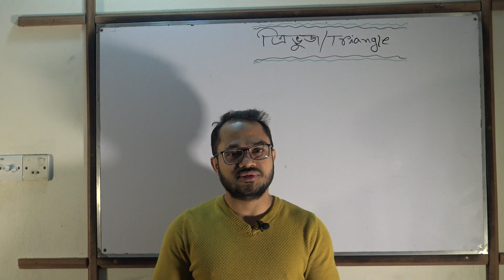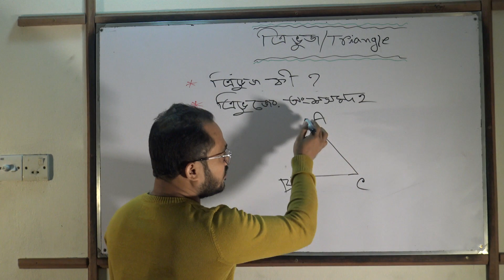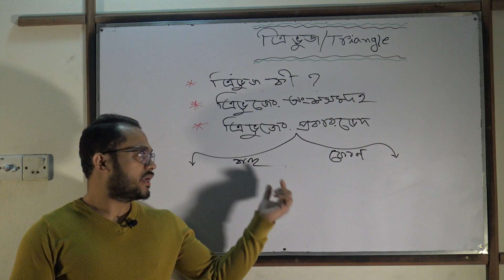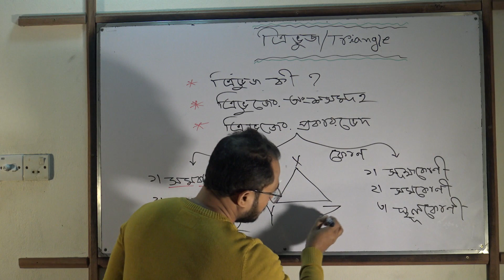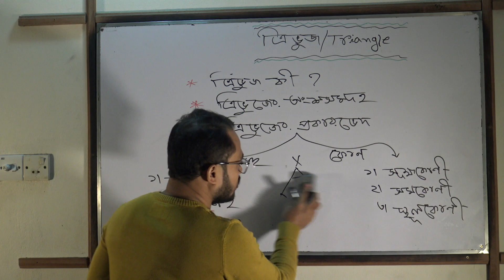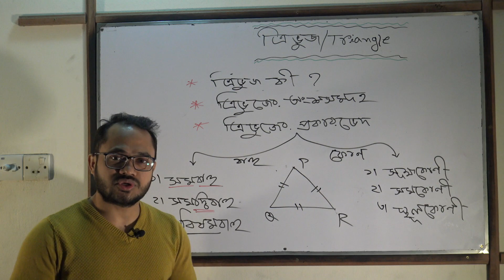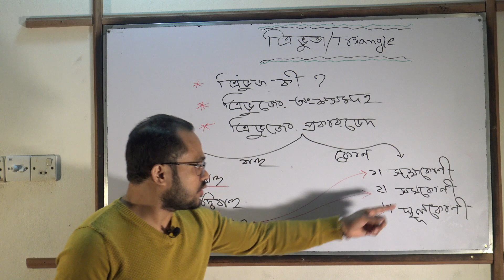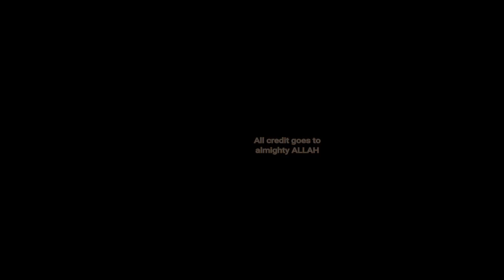ত্রিভুজ নিয়ে যত কথা (Basic)/ All about triangle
জ্যামিতির মৌলিক বিষয়  'ত্রিভুজ'  সম্পর্কে বিস্তারিত আলোচনা করা হয়েছে যা সকল শ্রেণীর শিক্ষার্থীর জন্য দারুণ কার্যকর হবে ইনশাআল্লাহ।
 আরও ভালোভাবে বুঝার জন্য  'কোণ' বিষয়ে আমাদের Basic ও Advance আলোচনাটির অবশ্যই আগে দেখে নিবেন । কোণ বিষয়ে Basic আলোচনার ভিডিও লিংক হলঃ